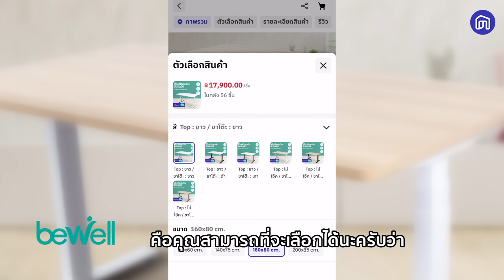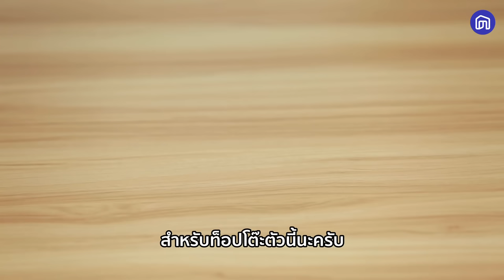โต๊ะทำงานปรับระดับไฟฟ้ามาแรง! จาก Bewell | NocNoc ลองของ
🙋ใครกำลังเข้าวงการจัดโต๊ะคอมห้ามพลาด
วันนี้ NocNoc.com กับรายการ NocNocลองของ ขอพาทุกคนมาดู โต๊ะทำงานปรับระดับไฟฟ้า จาก Bewell
📍 Top ที่ทำมาจากไม้เคลือบเมลามีน มีความแข็งแรงทนทานและมีคุณสมบัติกันน้ำและความชื้น
📍 ปรับความสูงให้เหมาะกับการนั่ง-ยืนทำงาน ได้ตั้งแต่ 60-125 cm.
📍 ขาโต๊ะทำจากเหล็กกล้าคาร์บอน รับน้ำหนักได้สูงสุดถึง 160 kg.
👀ของจริงจะดีนาดไหน เราไปดูกัน!
ใครดูแล้วสนใจ เข้าไปจัดกันได้เลยที่
📌 มีให้เลือกถึง 4 ขนาด
📌 เลือก Match สี Top และขาโต๊ะเองได้อีกด้วย